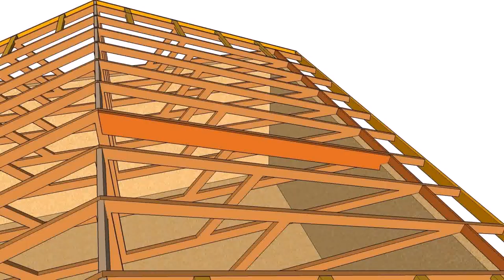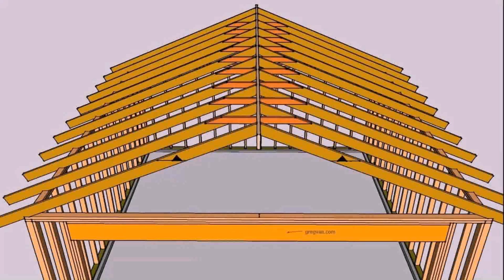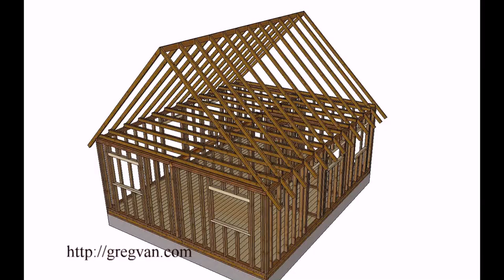Buy Car NY 5% DP